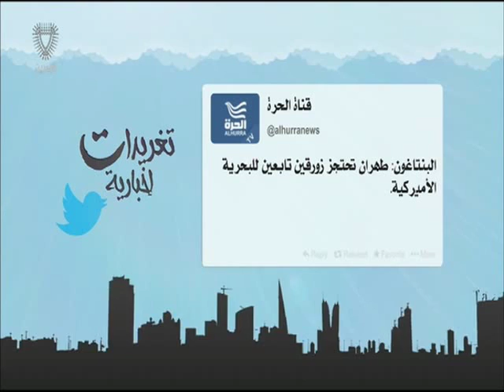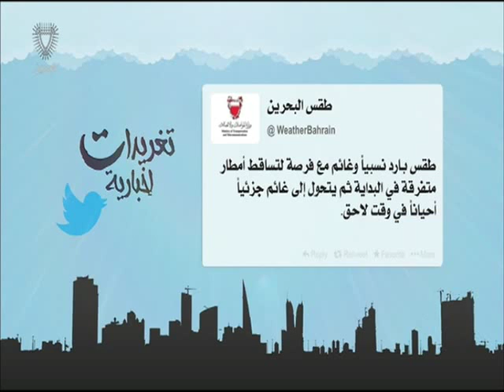البحرين: تغريدات أخبارية 13-01-2016